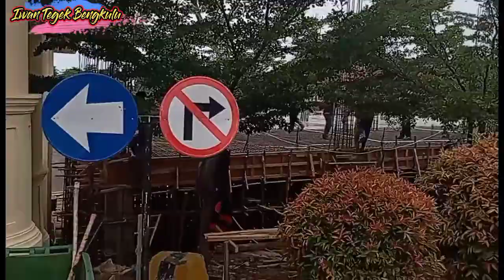Proses Pengecoran Dak Modern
Halo Kawan-Kawan ketemu lagi dengan Iwan Tegek Bengkulu, kali ini disela sela mancing di Spot Tersembunyi Kita Bengkulu, Iwan Tegek Bengkulu bersama Avri Aselole dan Fido Ceking melihat Proses Pengecoran Dak secara Modern menggunakan 2 Mobil Truck, Mobil 1 Truck membawa Bahan Cor dan 1 Mobil Truck sebagai Penghantar Cor ke Lokasi yang akan di Cor.

Pengecoran Dak secara Modern menggunakan 2 Mobil Truck, hal ini sangat memudahkan dan mempercepat dalam pengerjaan, para Pekerja hanya meratakan dimedia Dak yang akan dicor.

Pengecoran Dak secara Modern ini dilakukan untuk Pembangunan Masjid Al Amin Polda Bengkulu, dimana Masjid yang lama akan difungsikan sebagai Gedung salah satu dari Dit Lantas Polda Bengkulu.

ikuti Keseruan Iwan Tegek Bengkulu melihat Proses pengecoran Dak Masjid Al Amin Polda Bengkulu bersama Avri Aselole dan Fido Ceking disela sela Istirahat mancing di Spot Tersembunyi Bengkulu, tetap dukung Channel Youtube Iwan Tegek Bengkulu dengan Like Komen dan Subscribe dan aktif kan Lonceng Notifikasinya agar tidak ketinggalan konten selanjutnya.
Akhirul Kata Iwan Ucapkan Wassalamu'alaikum Wr Wb.